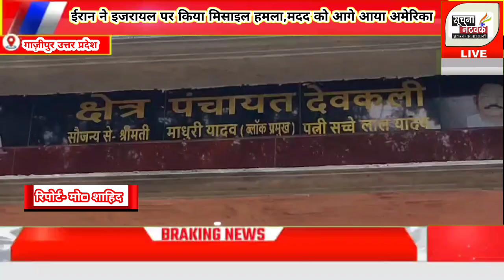1942 में महात्मा गांधी द्वारा शुरू किए आंदोलन में सहभागिता निभाने वाले रामधारी पहलवान की 18वीं जयंती